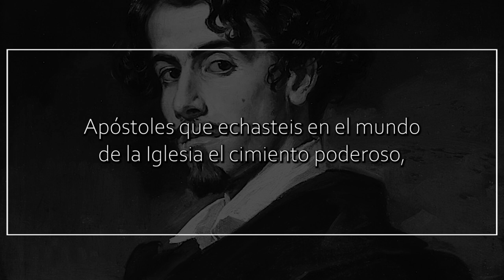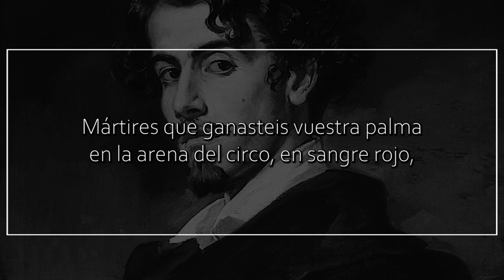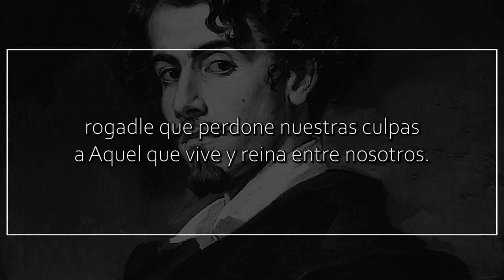A todos los santos, de GUSTAVO ADOLFO BÉCQUER | Poema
A todos los santos

Patriarcas que fuisteis la semilla
del árbol de la fe en siglos remotos
al vencedor divino de la muerte
rogadle por nosotros.

Profetas que rasgasteis inspirados
del porvenir el velo misterioso,
al que sacó la luz de las tinieblas
rogadle por nosotros.

Almas cándidas, Santos Inocentes
que aumentáis de los ángeles el coro,
al que llamó a los niños a su lado
rogadle por nosotros.

Apóstoles que echasteis en el mundo
de la Iglesia el cimiento poderoso,
al que es de la verdad depositario
rogadle por nosotros.

Mártires que ganasteis vuestra palma
en la arena del circo, en sangre rojo,
al que os dio fortaleza en los combates,
rogadle por nosotros.

Vírgenes semejante a azucenas
que el verano vistió de nieve y oro,
al que es fuente de vida y hermosura
rogadle por nosotros.

Monjes que de la vida en el combate
pedisteis paz al claustro silencioso,
al que es iris de calma en las tormentas
rogadle por nosotros.

Doctores cuyas plumas nos legaron
de virtud y saber rico tesoro,
al que es raudal de ciencia inextinguible
rogadle por nosotros.

Soldados del ejército de Cristo,
Santas y Santos todos,
rogadle que perdone nuestras culpas
a Aquel que vive y reina entre vosotros.